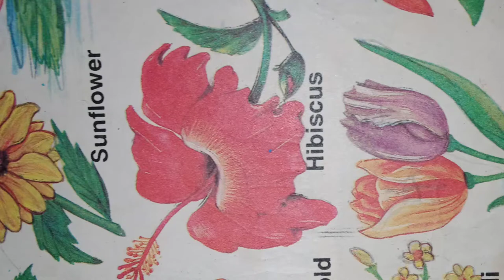Drawing drawn raja das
Raja das